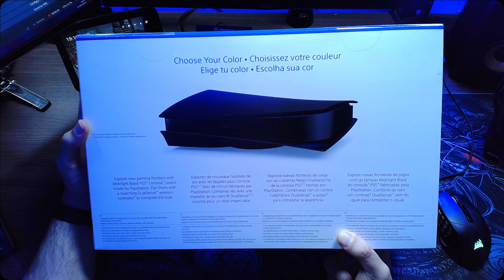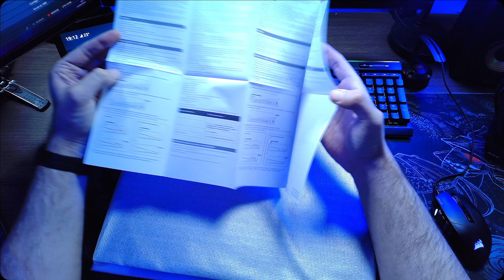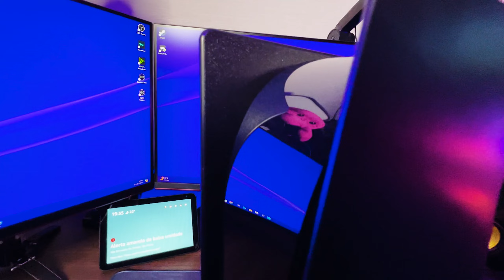TAMPA DO PLAYSTATION 5 MIDNIGHT BLACK: Unboxing, Instalação e Opinião!!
Vídeo de unboxing, instalação e opinião sobre a tampa do PlayStation 5, cor Midnight Black.

Esse é um review de consumidor, fique à vontade para tirar suas próprias conslusões.

[00:00] Intro
[01:07] Unboxing
[04:47] Instalação
[09:21] Considerações Finais